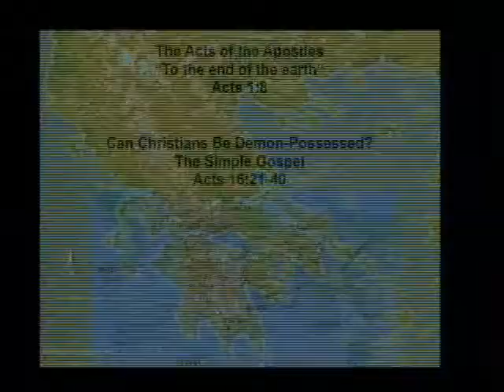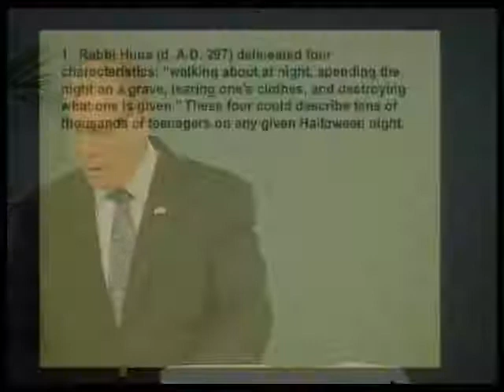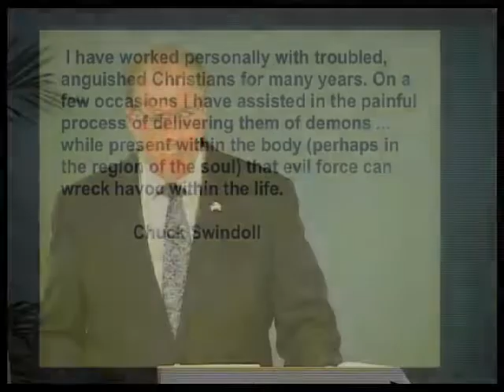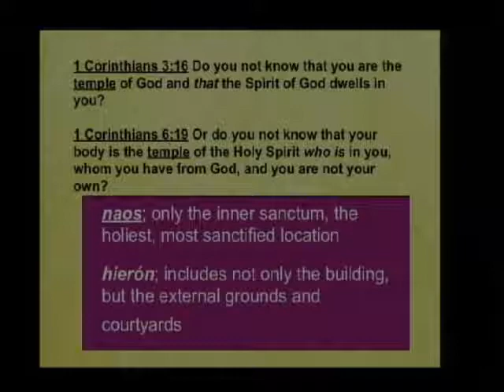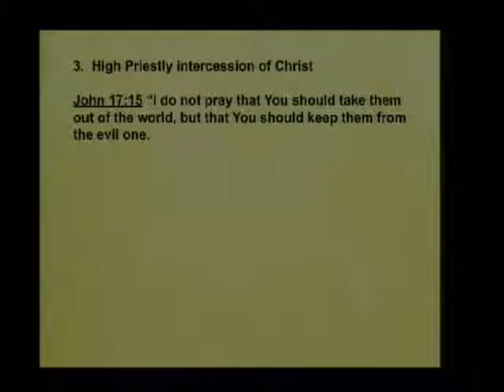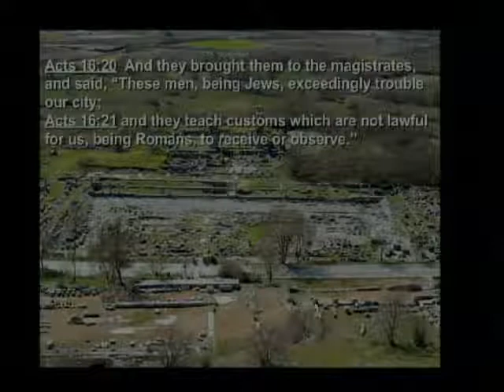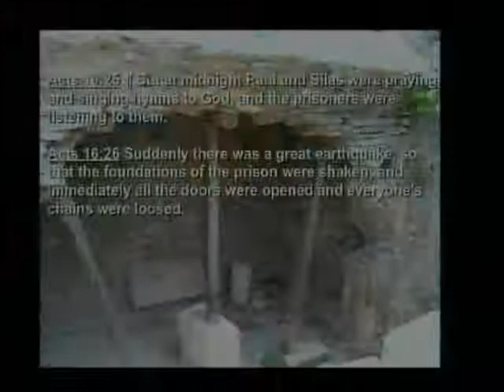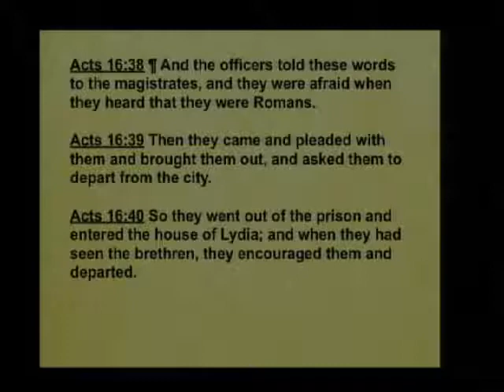Acts 114b - Can Christians Be Demon Possessed? The Simple Gospel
Can Christians Be Demon Possessed? The Simple Gospel. Acts 16:21-40. June 25, 2013.

Don't be spooked into seeing demons around every corner. When you have someone on your side who is bigger than the bad guys, you have nothing to fear. Listen to this lesson to learn about God's promises to protect believers from evil spirits. Find out what it means for our bodies to be temples of the Holy Spirit. Discover the significance of Jesus' parable about the empty house and His priestly prayer asking that we be guarded from the evil one.